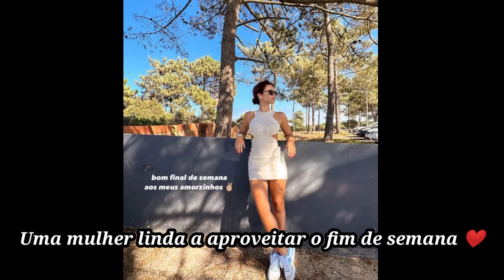Em Breve 🍀 Flávio Furtado e Bruna Gomes A Melhor Dupla de Comentadores de Domingo à Noite na Sua TV💞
São a dupla insuperável. São a dupla que vai comentar todas as galas do Big Brother. São a mesma dupla como no Triângulo.

A dupla que vai comentar em cada gala do BB2023 são eles: Flávio Furtado e Bruna Gomes.

A Bruna e o Flávio são um máximo! 👏🏻🎉

Uma pitica com os óculos do namoradinho 🤏🏼

Uma mulher linda a aproveitar o fim de semana ❤️

Brunardo Videos
Bernardo Sousa e Bru
Bruna Gomes e Bernardo Sousa
Mavithoughts
TVI EXTRA Commentators
Bruna Gomes e Bernardo Sousa 10 TVI
Big Brother Brasil 2023
Flavio Furtado e Bruna Gomes